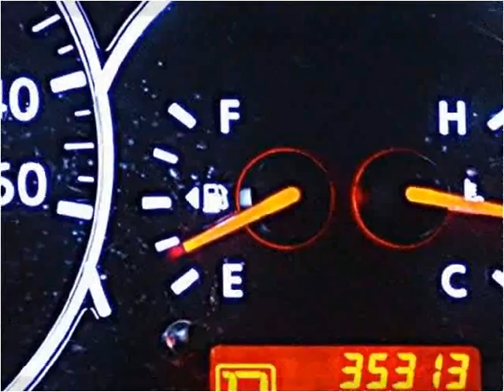2010 Nissan Altima Used Cars Miami FL